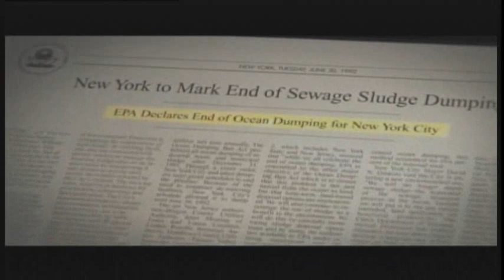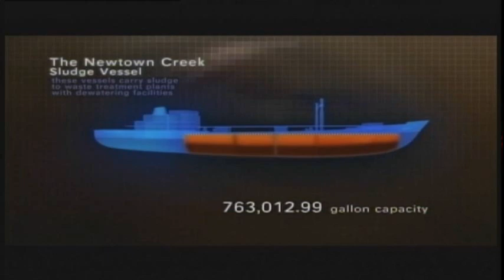Secrets of a Sludge Boat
Secrets of New York visits the Newtown Creek sludge vessel